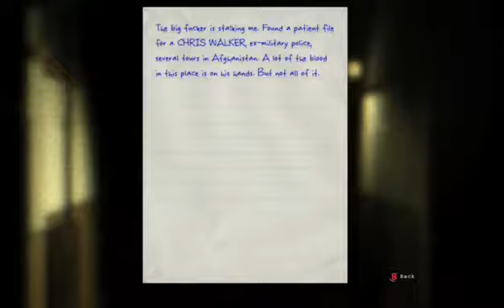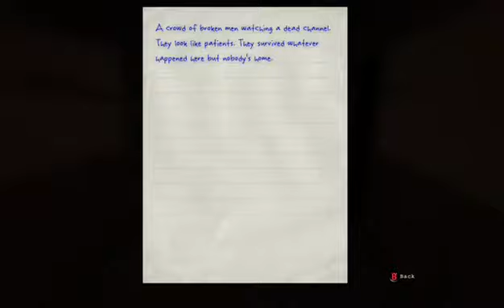OUTLAST | AT 1AM! | Part 3 | S*****G MYSELF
RULES
1. Be Nice In Comments
2. Don't Release Personal Details
3.Don't Put Websites In comments